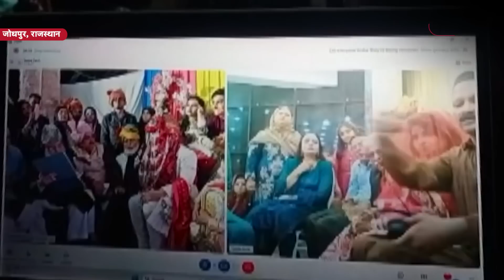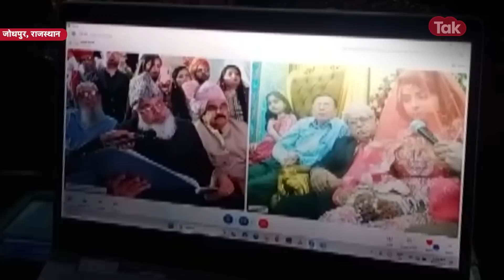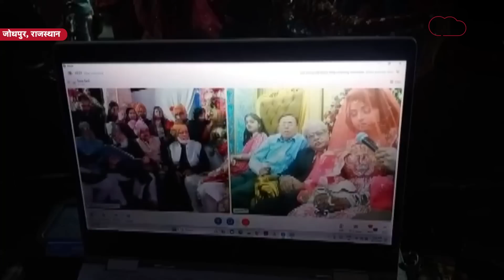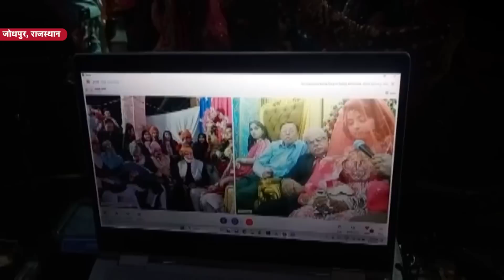पाकिस्तानी दुल्हन और राजस्थानी दूल्हे के अनोखे निकाह को देख SEEMA HAIDER परेशान, ऐसे मिलेगा PAK VISA